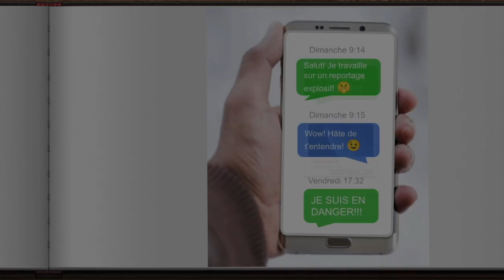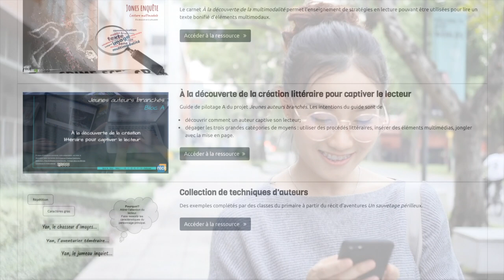La multimodalité : une expérience de lecture et d'écriture unique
La littératie n'est plus désormais que textuelle, elle est bonifiée par divers modes (images fixes ou mobiles, sons ...). C'est pourquoi il s'avère important de développer des stratégies pour faciliter la compréhension des éléments multimodaux qui accompagnent le texte.